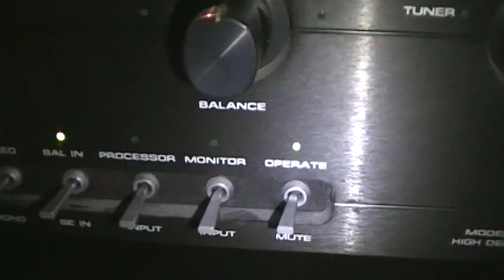Audio Research LS 25 Restoration with Mundorf Silver Gold Oild signal capacitors CHRIS